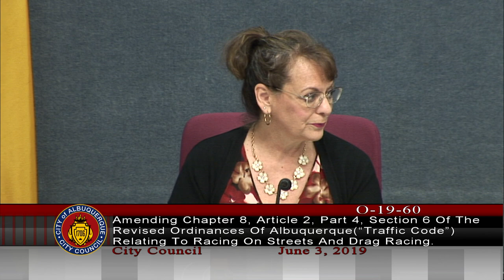Albuquerque City Council Meeting - June 3, 2019 Part 1